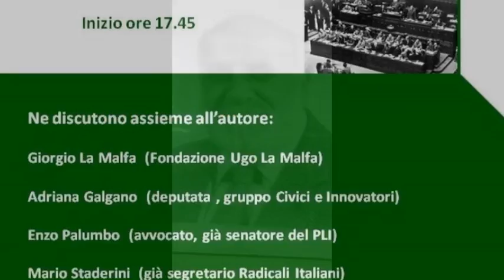"Sfascismo costituzionale" di Giulio Ercolessi. Intervento dell'autore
Presentazione del libro "Sfascismo costituzionale, come uscire vivi da un azzardo politico temerario. Una proposta liberale"  di Giulio Ercolessi , ed. Aracne.

Intervento dell'autore, Giulio Ercolessi, ex Segretario del Partito Radicale.